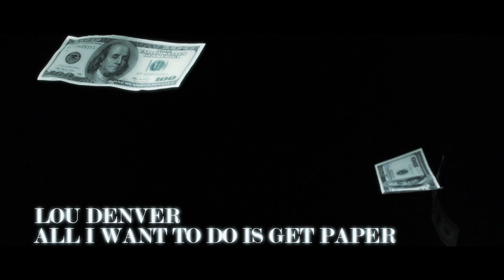AIWTDIGP (All I Want To Do Is Get Paper) | Lou Denver | Official Music Video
Lou Denver's In-Studio Music Video "All I Want To Do is Get Paper"
Directed & Edited by Flawless Media